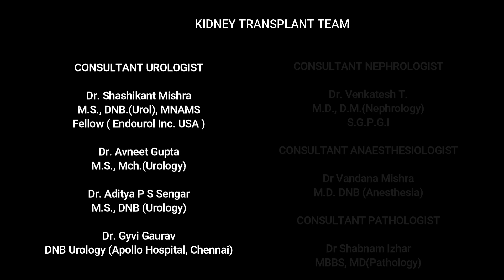ABO INCOMPATIBLE KIDNEY TRANSPLANTATION AT PRECISION UROLOGY HOSPITAL, LUCKNOW.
Challenging kidney transplant was performed at PUH, Lucknow. Issues that were involved in this kidney transplant were Marginal donor, obese recipient, ABO incompatible status, ADPKD family, Pre transplant lap bilateral nephrectomy and pre transplant Immuno-adsorption to remove blood group antibodies.